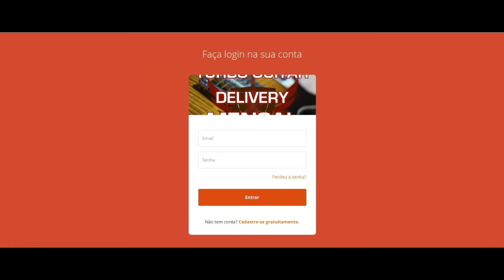Torne-se um Membro do Turbo Guitar Delivery!!!